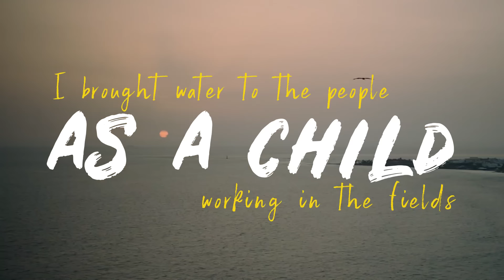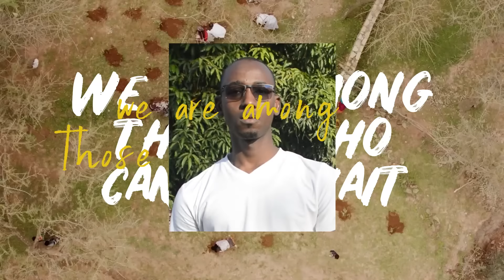"Once Unimaginable" Collective Poem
Launched at COP27, "Once Unimaginable," a new collective poem curated by Ahmed Badr, features the voices + experiences of Aimé Ludovic Pêgdwendé Sawadogo, Issaka Ousman Gaoh Aboubacar, Georges Théodore Dougnon, Etta Evangelista De Kounaboure Zinsonni, Oumar Cisse, Sylvain Djérambété, and Imran Ibrahim Souley. We all have a story to tell--and a role to play. 🌍